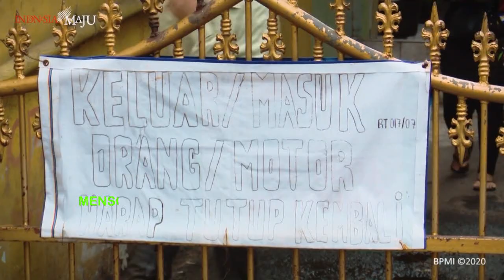YES PKH CAIR 375 RIBU DI TAHAP 2 KATEGORI INI pkh hari ini info pkh hari ini OK